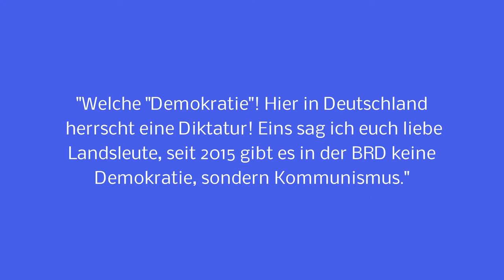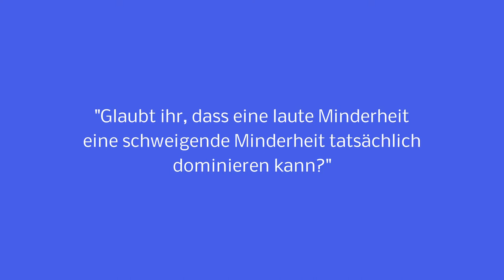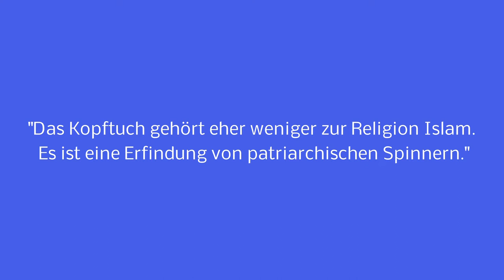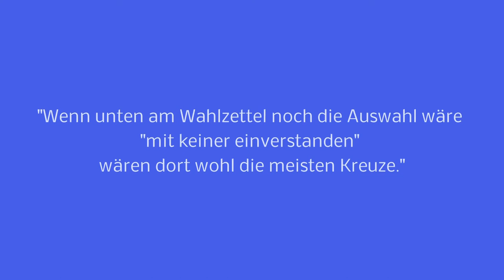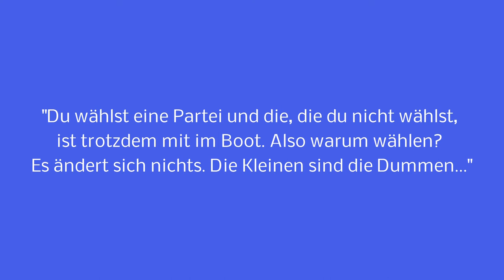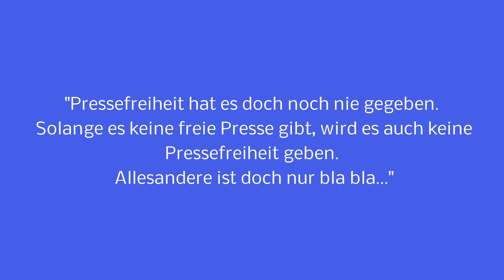Demokratie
Dieser Film ist im Rahmen des Peer-to-Peer Medienprojektes "Wahlen und Demokratie“ entstanden. Ein Projekt der Bayerischen Landeszentrale für politische Bildung, der Europa Berufsschule Weiden und dem Jugendmedienzentrum T1.